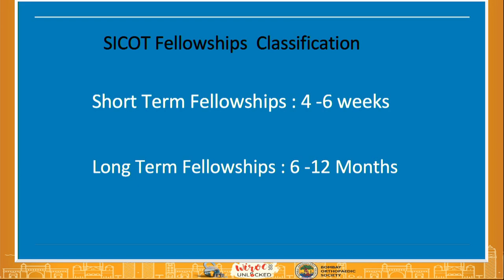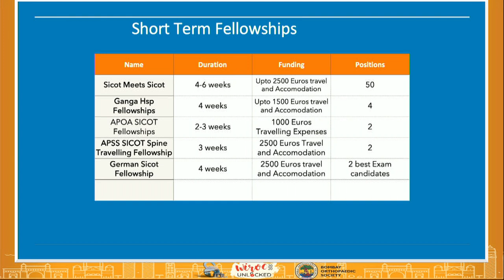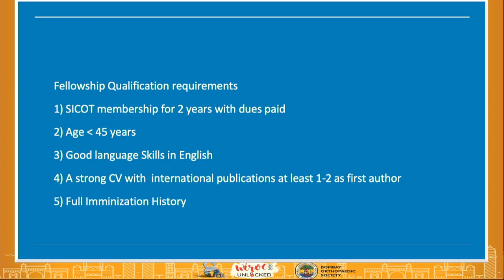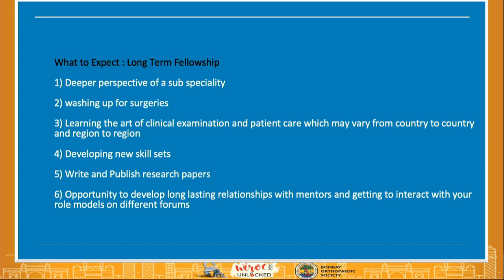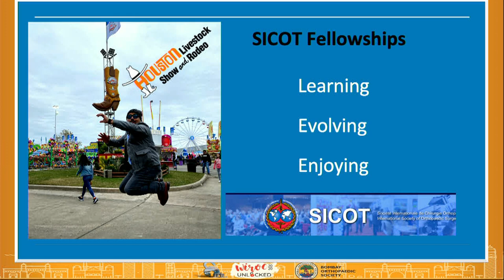WIROC UNLOCKED 2020 : SICOT Fellowships - Dr. Swapnil M Keny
Organizing Secretary :
Dr. Satish Mutha

BOS President :
Dr. Shubhranshu Mohanty